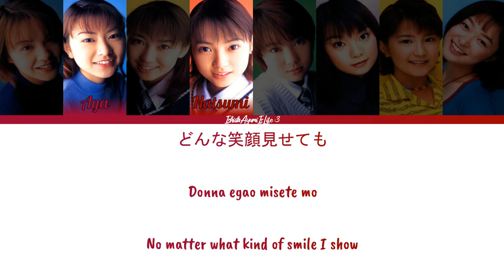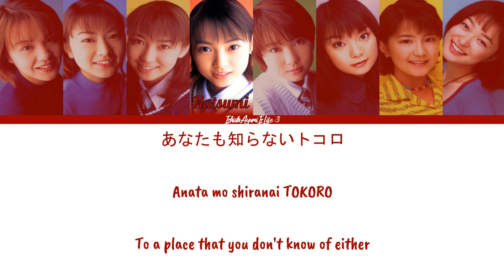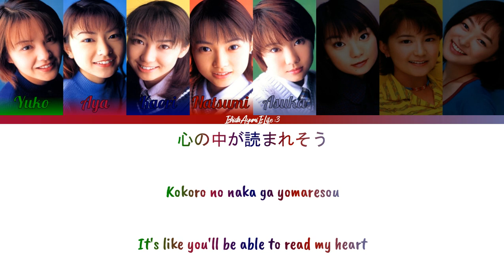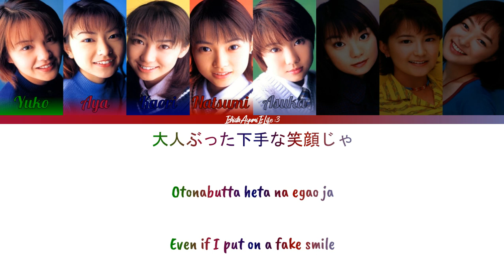Morning Musume (モーニング娘。) Summer Night Town // Colour Coded Lyrics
サマーナイトタウン/Summer Night Town
Released: 1998
2nd Generation's debut single

Members:
Nakazawa Yuko/中澤裕子 (leader) ~ Green
Ishiguro Aya/石黒彩 ~ Dark Pink-Purple
Iida Kaori/飯田圭織 ~ Navy
Abe Natsumi/安倍なつみ ~ Dark Red
Fukuda Asuka/福田明日香 ~ Blue-Grey
Yasuda Kei/保田圭 ~ Light Pink
Yaguchi Mari/矢口真里 ~ Light Purple
Ichii Sayaka/市井紗耶香 ~ Sky Blue